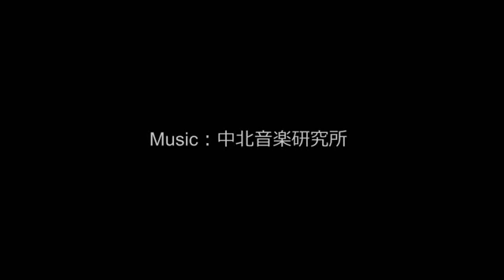【心のBGM】幸せとは、砂のようなものです。